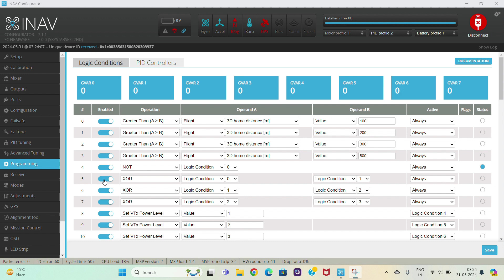Demonstrate how vtx power levels changes while flying # vtx powerlevels range of 2.5 watt vtx